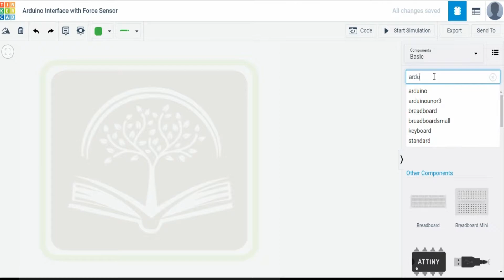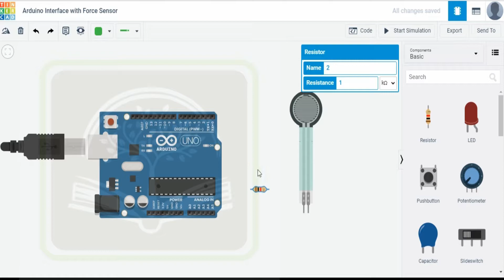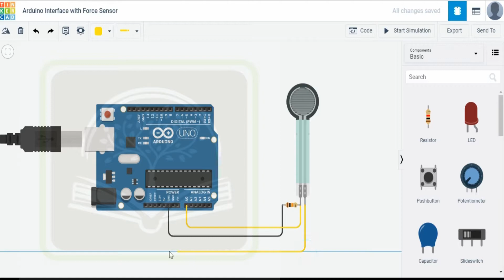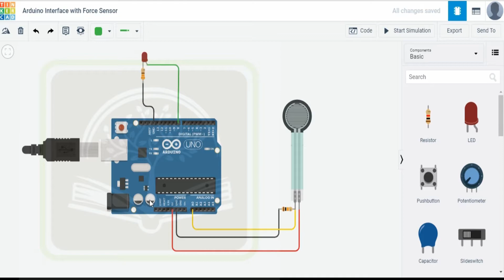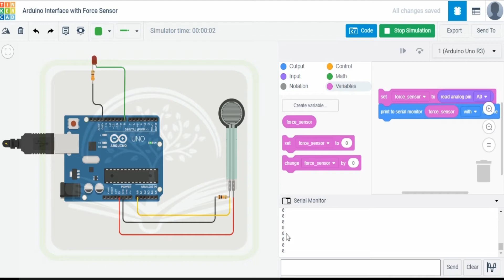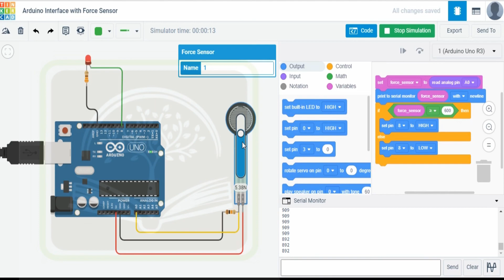Arduino Interface with Force Sensor | Tinkercad | #26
Getting started with Tinkercad :
26th video of Getting Started with Tinkercad Course